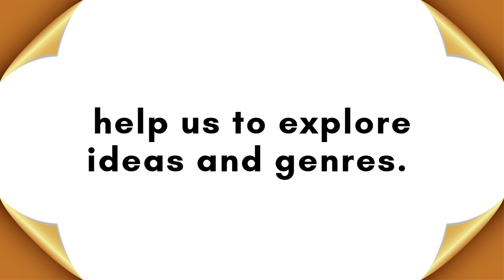Wordsmiths October First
1:00-3:00 pm
Memorial Branch, Alliston

Wordsmiths writers’ group now meets in person the first and third Tuesday of each month. The writing challenges we create help us to explore ideas and genres.